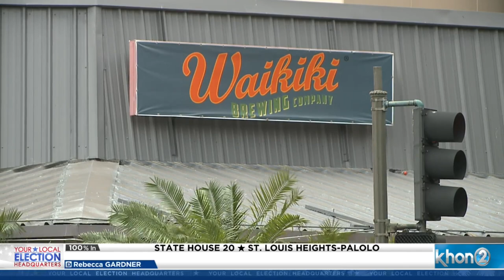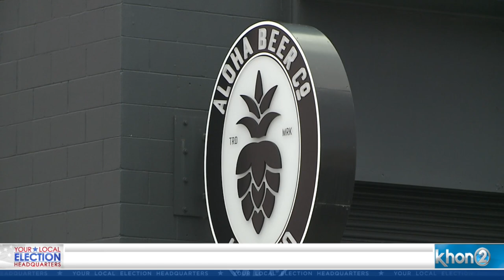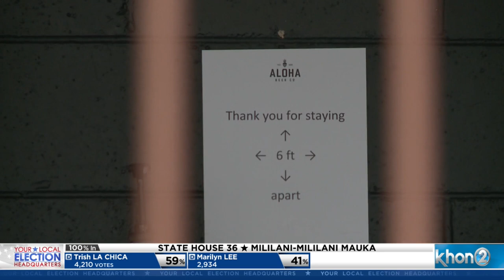Several breweries disagree with liquor commission shutting them down